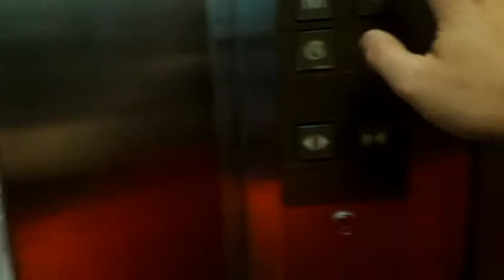3am Delivery to my Beautiful, Sexy and Kind Hearted Customer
Mega shout out sayo
Ms Bella